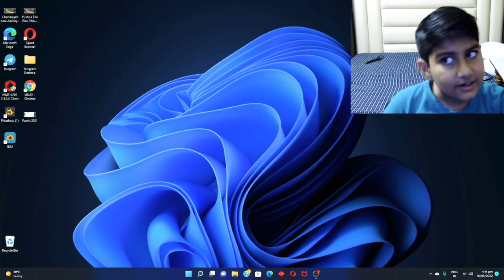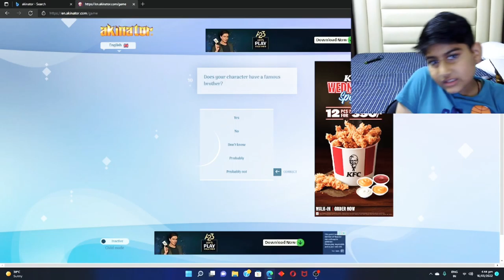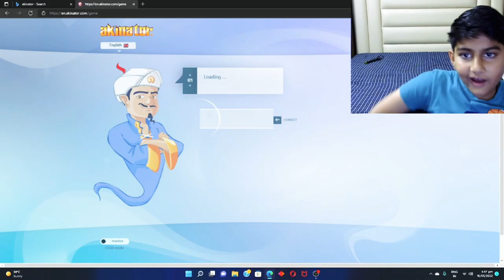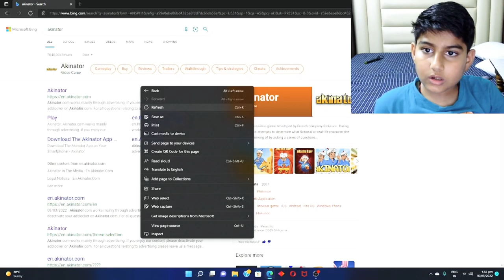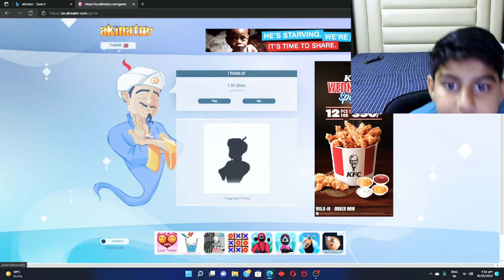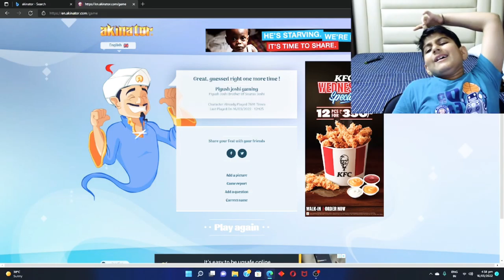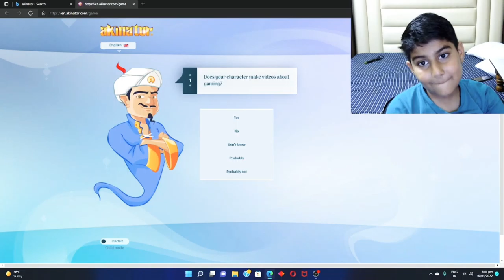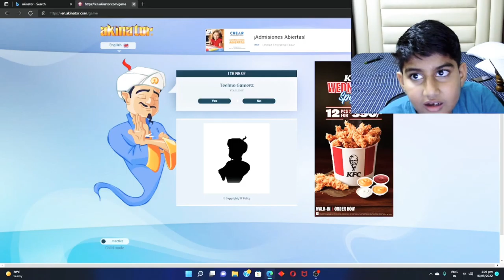Playing *AKINATOR*first time 😃